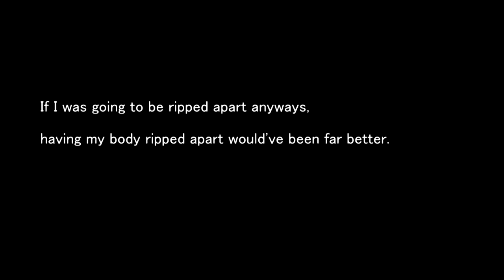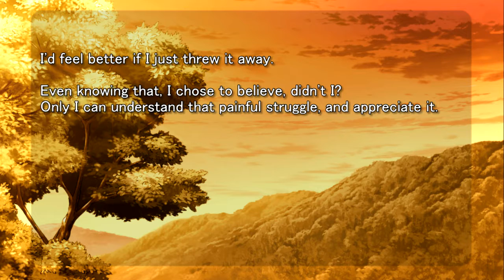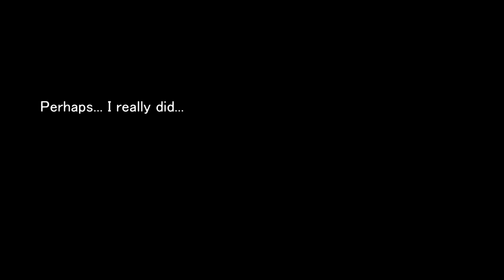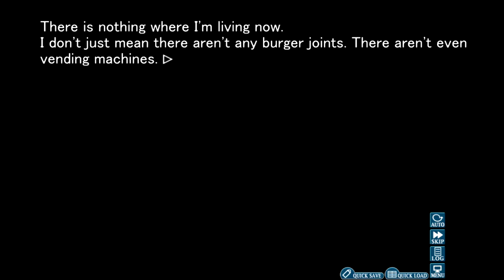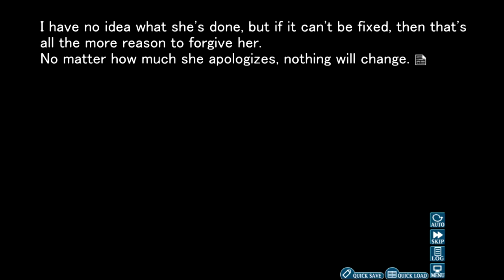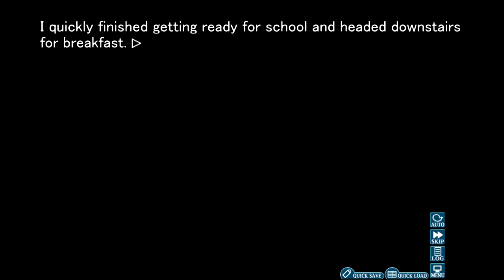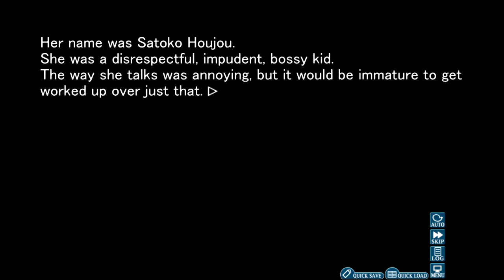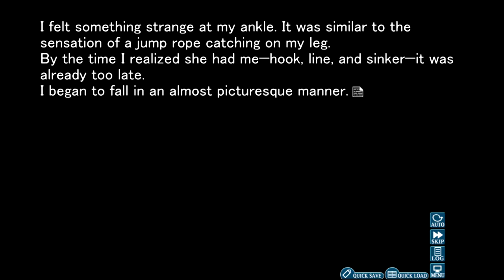Daaro Plays: Higurashi (Chapter 1 - Onikakushi) Ep. 1 - "A New Life"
Hey guys, DaaroDS is ready. This is a Visual Novel that has been on my list for quite sometime. The time has finally come, the pieces are finally set for this thrilling sound novel from 5pb.

The question is are you ready?

This is Higurashi: When They Cry 01.

Higurashi no Naku Koro ni takes place during June 1983, at a fictional rural village called Hinamizawa, which has a population of approximately 2000. The main character, Keiichi Maebara, moves to Hinamizawa and befriends his new classmates Rena Ryugu, Mion Sonozaki, Rika Furude, and Satoko Hojo. Keiichi joins their after-school club activities, which consist mostly of card and board games (and punishment games for the loser, usually him.) Hinamizawa appears to be a normal, peaceful, rural village to Keiichi. However, the tranquility abruptly ends after the annual Watanagashi Festival, a celebration to commemorate and give thanks to the local god, Oyashiro-sama. Keiichi learns that every year for the past four years, one person has been murdered and another has gone missing on the day of the Watanagashi Festival. Keiichi himself soon becomes drawn into the strange events surrounding the Watanagashi Festival and Oyashiro-sama. In each story arc, he or one of his friends become paranoid, and a crime is committed. Usually, the crime involves the murder of one of their own friends. While it seems impossible to tell their delusions apart from the mystery of Hinamizawa, slowly the truth is revealed.